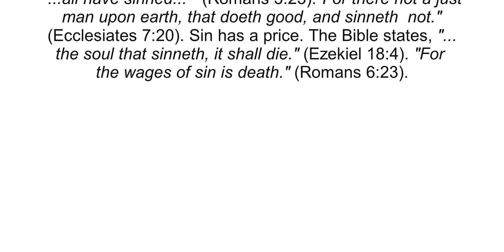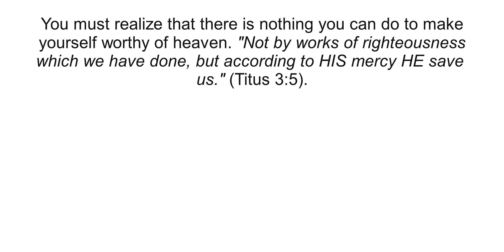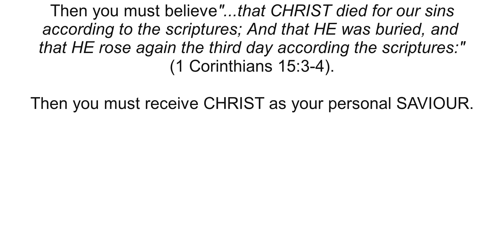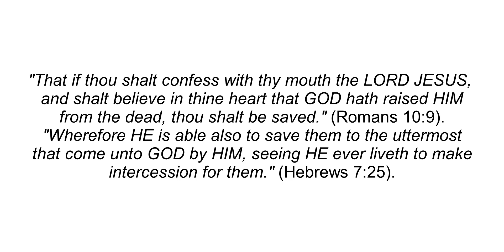Finally Completed This Latest Gospel Video Project (12/10/23)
So, yours truly finally completed this my latest gospel video project (12/10/2023). It is based on #115 tract of Fellowship Tract League, titled "Heaven Or Hell: Which Would You Choose?"